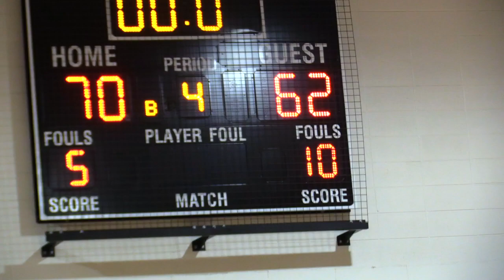Kenwood vs. Hinsdale South (Basketball Playoffs)